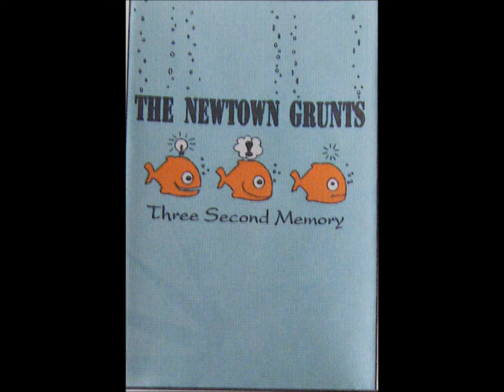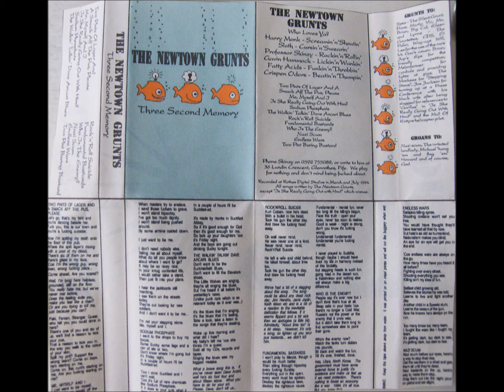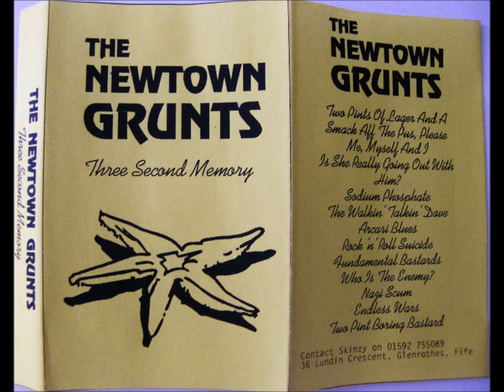THE NEWTOWN GRUNTS - Three Second Memory (DEMO) 1994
00:00 Two pints of lager and a smack aff the pus please
02:12 Me, Myself and I
05:03 Is she really going out with him?
07:03 Sodium Phosphate
08:35 The Walkin Talkin Dave Arcari Blues
10:19 Rock'n'Roll Suicide
12:05 Fundamental Bastards
14:19 Who is the enemy?
15:00 Nazi Scum
16:32 Endless Wars
missing last track.

Great demo tape by Glenrothes punk band The Newtown Grunts this was the original line up with a different bloke (Brian?) on 2nd vocals, and no female vocals. Always wished I saw this band live, I did come close, but got kicked out the venue before they played a note. Sigh... cracking Joe Jackson cover, and a nice heart felt tribute to Kunt Cobain who must have died a couple of days before they recorded this!